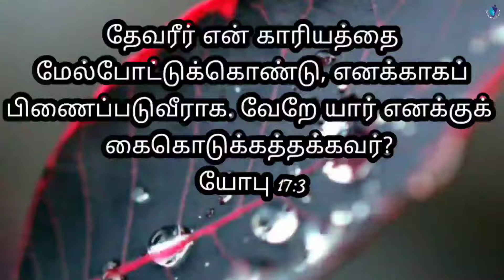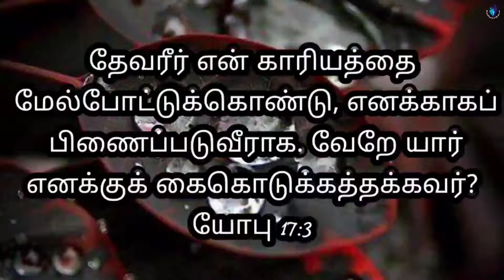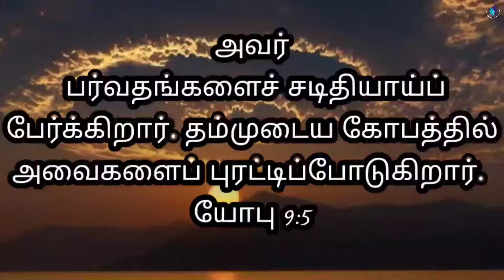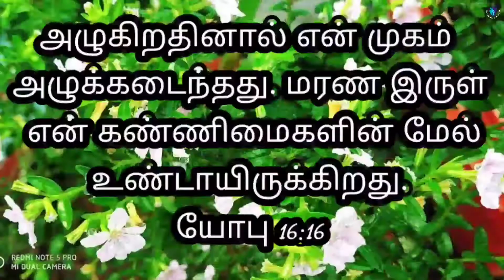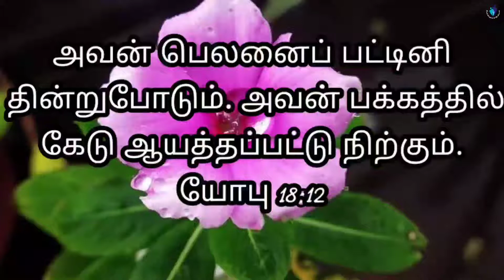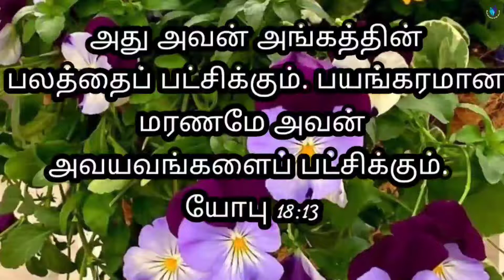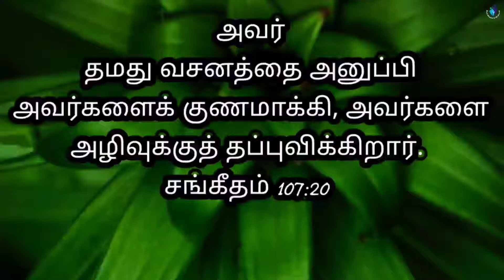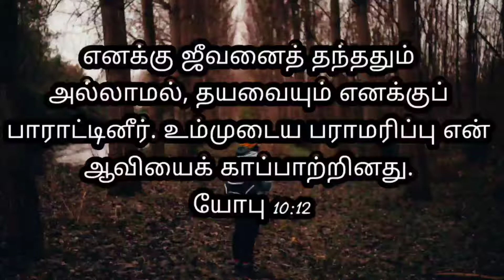SUNDAY SERVICE | 20 DEC 2020 | GSAG ALANGULAM..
Every Sunday service at morning 8:30 AM ( Live )

பிரதி ஞாயிறு ஆராதனை காலை 8:30 மணிக்கு நடைபெறும்... ( Live )

Every Friday fasting prayer at evening 7 PM

பிரதி வெள்ளி மாலை 7 மணிக்கு உபவாச ஜெபம் நடைபெறும்.

If you wish to pay your generous offerings
Pay in the following ways ...

J.p.EBENEZER NAVARAJ
State bank of India
A/C No.2028213775O.
IFC Code:SBIN0000928.

உங்கள் உதாரத்துவமான காணிக்கைகளை  செலுத்த விரும்பினால்
கீழ் கண்ட வழிகளில் செலுத்தலாம்...

J.p.EBENEZER NAVARAJ
A/C No.2028213775O.
IFC Code:SBIN0000928.

POST ADDRESS:
NO 36A ANNA NAGAR 1ST STREET,
                          ALANGULAM -627851
                          TENAKASI DIST
LAND MARK : BACK SIDE OF ALM(ALANGUALAM)  NEW BUS STAND

                                              *JOIN US ON EVERY SUNDAY*